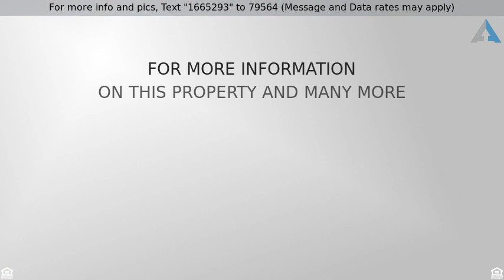Priced at $599,000 - 4899 Steeplechase Court 45, Eagan, MN 55122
Home for Sale in Eagan

You'll fall in love with this spacious, open and upscale Eagan townhome.  Enjoy a gorgeous private setting overlooking the trees and a picture perfect pond.  Step inside to find many upscale and custom details that make this home one of a kind. 3,555 finished square feet, 4 bedrooms, and 4 full bathrooms truly provides the space and living options you desire.  The main floor contains a gourmet kitchen with dining nook, family room overlooking the pond, a unique industrial chic gas fireplace, formal dining, master bedroom with a fabuous en-suite bath, and additional bedroom which can be used as an office with a second full bathroom. The upstairs loft contains a sitting room with striking built in bookcase, and bedroom with full ensuite bath. The lower level contains a family room, complete bar area, game or craft room, bedroom, full bath and abundant storage. Enjoy the view and privacy on your maintence free deck.   You'll love the convenient location near shopping, dining and park If this property is no longer active or you are the homeowner and wish it to be removed, please contact us at .